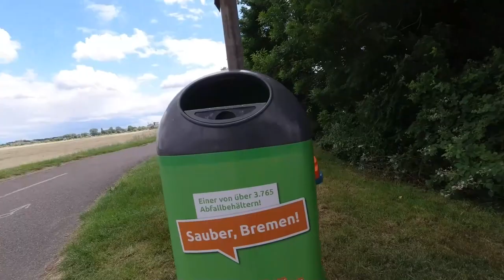Bei STARKREGEN im UNDICHTEN Tarp übernachten